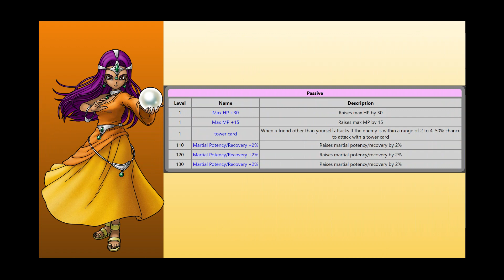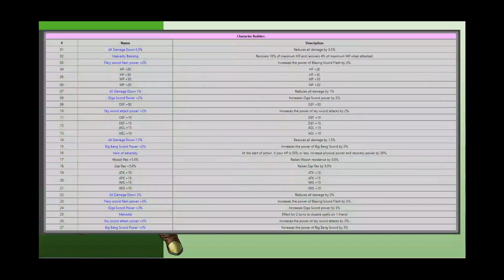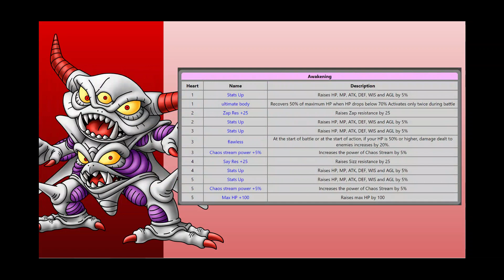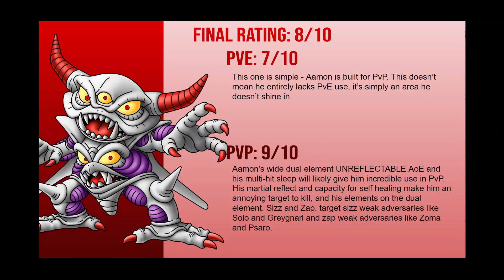DRAGON QUEST TACT - Upcoming Units for TRUE 4 EVENT